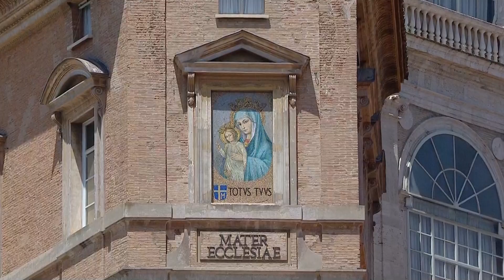Angelus with Pope Francis, from St. Peter's Square 25 June 2023 HD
Recitation of the Angelus Domini, from St. Peter's Square, Vatican.